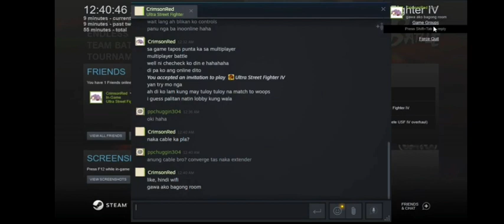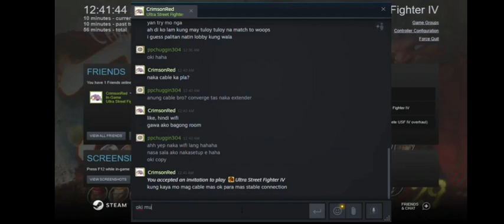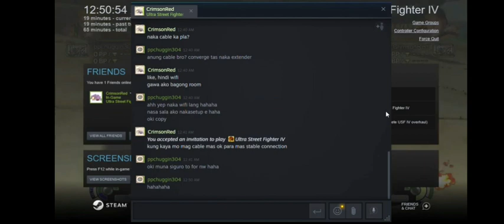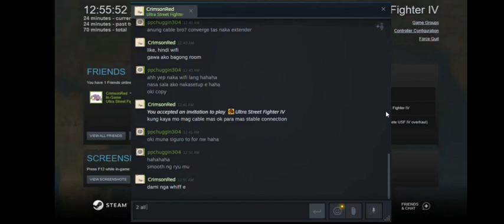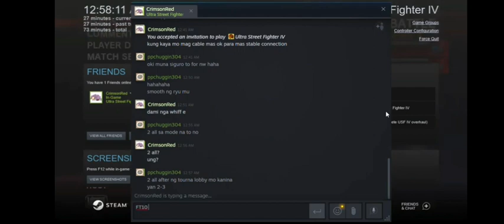[USF4] Boss Battle!! CrimsonRed vs ppchuggin304 - First to 3 online test play 04•30•2023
CrimsonRed [Zangief, Hugo, Ryu, Makoto]
ppchuggin304 [Guile, Ryu]